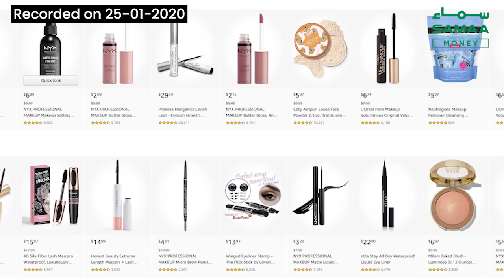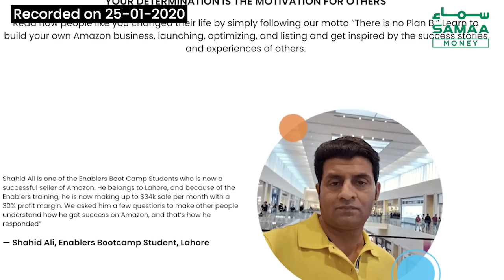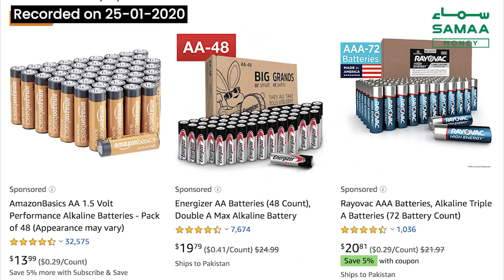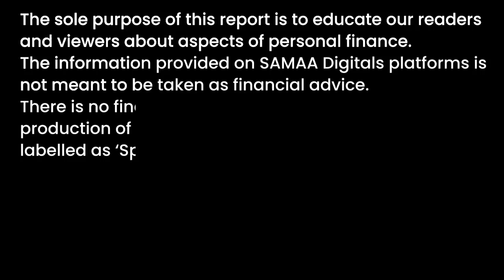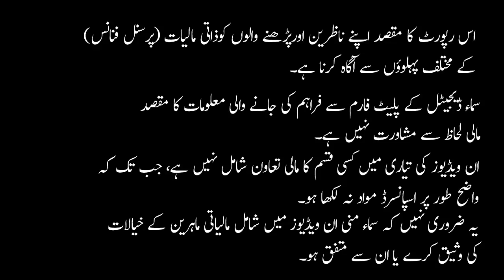How to earn big from Amazon | Samaa Money | Farooq Baloch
Amazon is the world's largest e-commerce company, but it doesn't do business with Pakistan. However, there is still a way to earn big bucks off Amazon. In fact, many Pakistanis are already doing it.
Some of these people are earning thousands of dollars by selling products they don't even manufacture. They just source items like textiles, surgical instruments, and sports goods from their original producers and sell it on Amazon at a high margin.
You may wonder how they do this when Pakistan is not an Amazon-approved country. In this video, Enablers.pk CEO Saqib Azhar explains how people can create  Amazon accounts, what products they should sell and how to grow big.